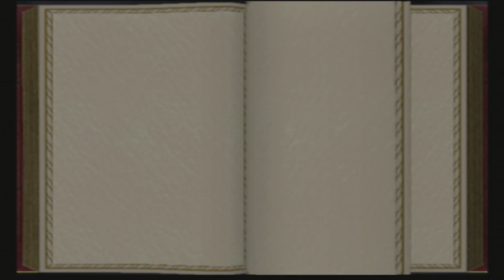The game ACTUALLY ends itself.. || Harry Potter 1: PART 11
I swear we're nearing the end of this nightmare!

-𝒩𝓎𝓍

Background from the hogwarts legacy trailer.
All other images in the thumbnail are from our playthrough.